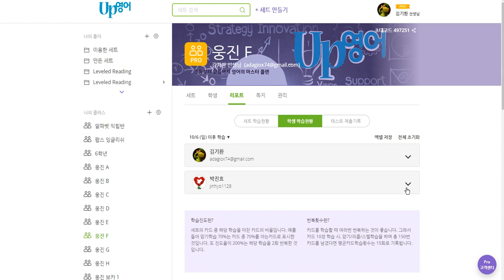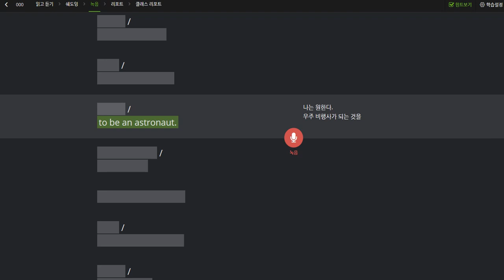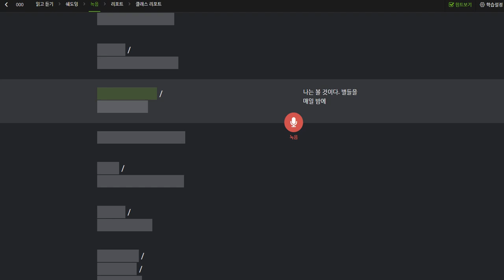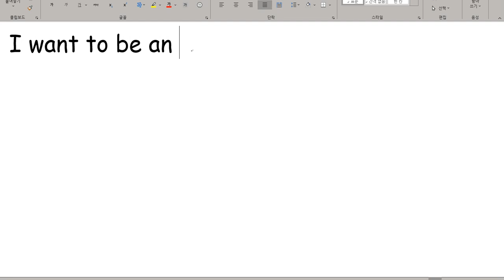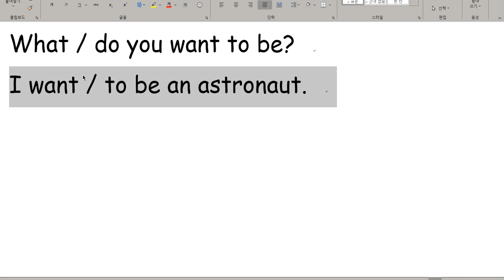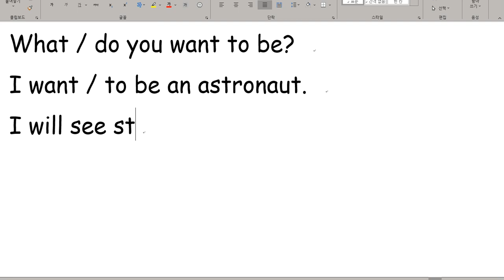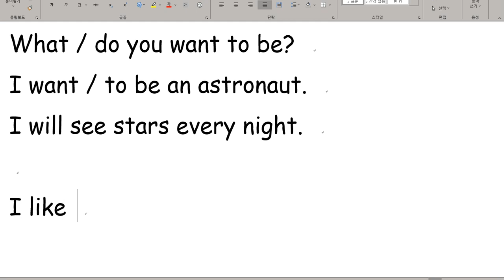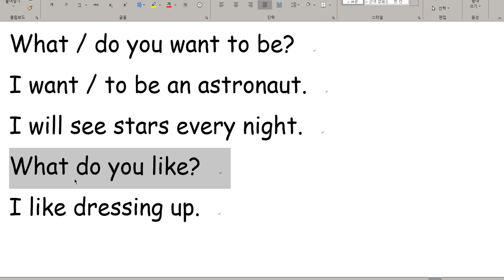박진효 2019 10 14 일대일